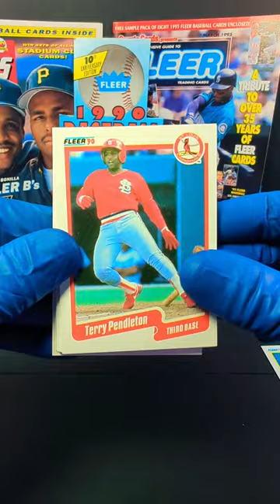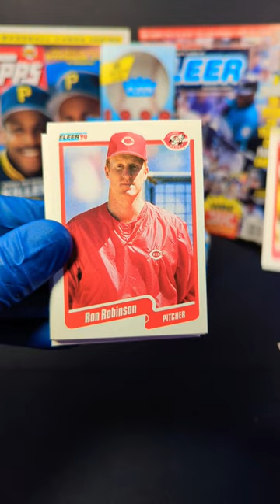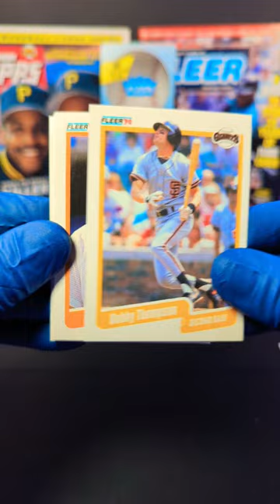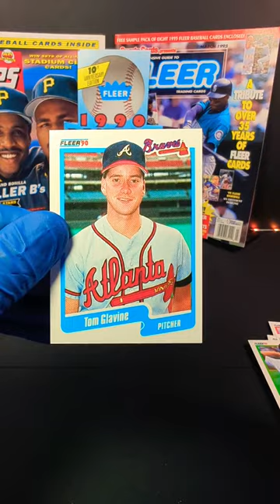1990 Fleer Baseball 💥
Today we have another amazing pack opening of some classic 1990 Fleer Major League Baseball Cards! I have always loved the Fleer cards because of the stickers! What's your thoughts on these wonderful sports cards?